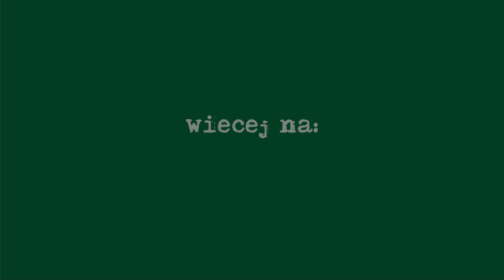Pikantna surówka z kapusty, KitchenBook.